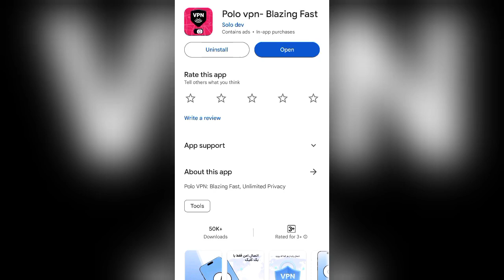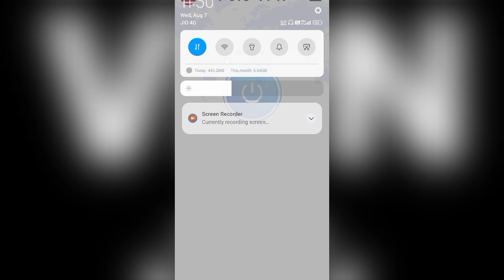Polo Vpn App || Polo Vpn App Kaise Use Kare || How To Use Polo Vpn App || Polo Vpn Blazing Fast